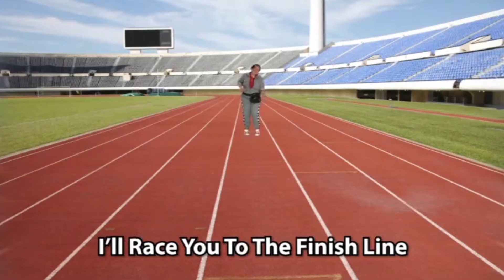Preschool “Great Race Week 5”